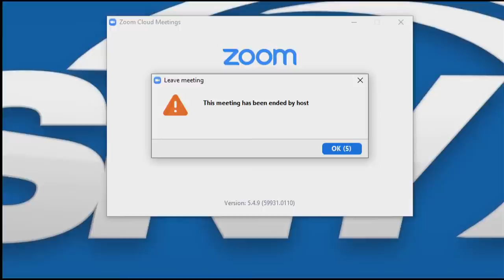Kevin Pillar on how he's feeling after being hit in the face by a pitch Monday night | NY Mets | SNY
New York Mets OF Kevin Pillar speaks live on Tuesday after being hit in the face by a pitch Monday night against the Braves. Pillar gives an update on how he's feeling and what steps he needs to take to get back on the field.